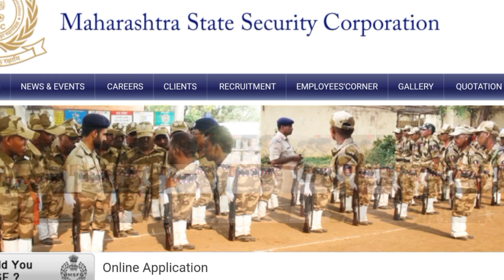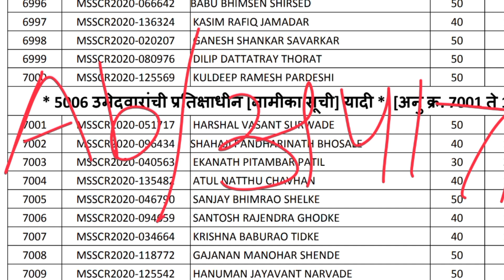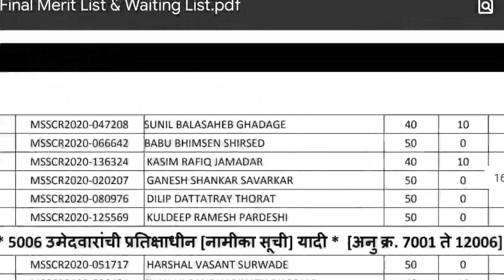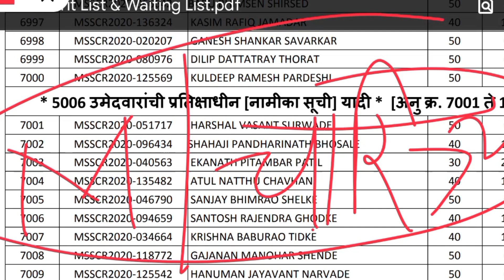msf bharti new update | msf cut off 2022 | msf training | msf final merit list